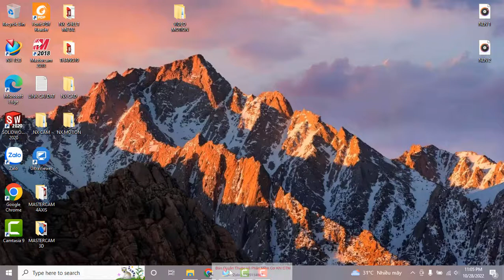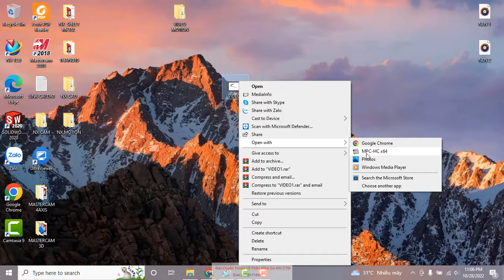Export To Movie | NX Motion Simulation # 3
Trọn bộ video tự học thiết kế  NX SURFACE
Hãy tôn trọng công lao của người đã viết ra tài liệu .Sự phát triển của chúng tôi phụ thuộc vào ý thức của các bạn
Chân Thành Cảm ơn . Chúc các bạn thành công trên con đường mình đã chọn.
Wish you all success, live your life with passio